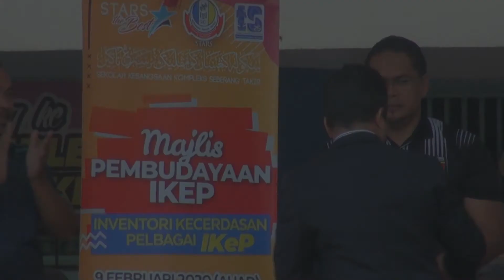EPISOD 137 : MAJLIS PELANCARAN PEMBUDAYAAN PSIKOMETRIK STARS 2020